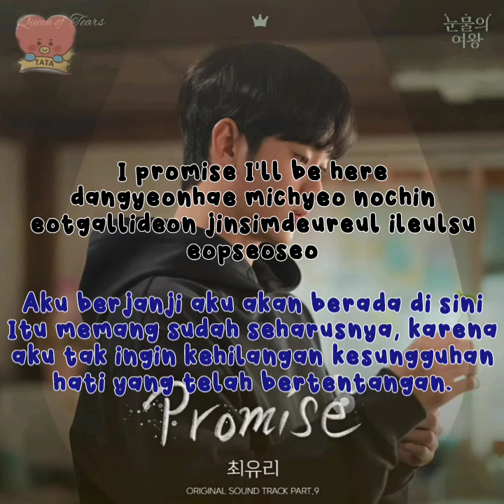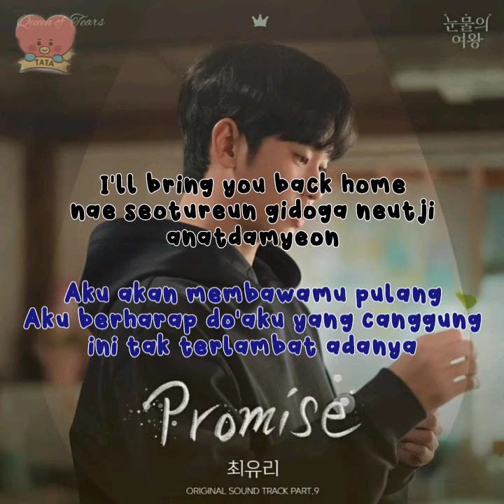Choi Yu Ree - Promise (Ost Queen of Tears) Lirik Sub Indonesia+ Romanization